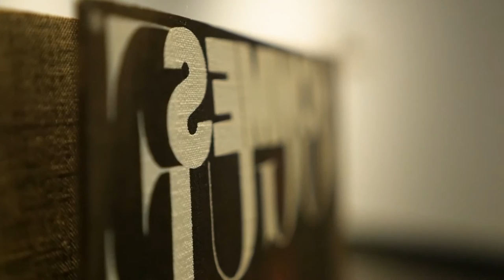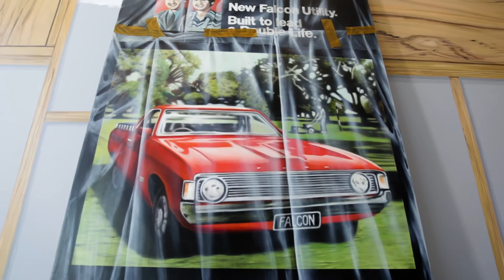Exhibition introduction with Curator Lisa Sullivan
Geelong Gallery Curator, Lisa Sullivan shares insight into Tricking the eye—contemporary trompe l’oeil, an exhibition investigating the work of contemporary Australian artists in a new and engaging context, drawing links with numerous art historical precedents (as will be seen in a multimedia presentation of historical images within the exhibition).

Tricking the eye—contemporary trompe l’oeil
A Geelong Gallery exhibition
26 November 2016 to 12 February 2017
This project has been assisted by the Australian Government through the Australia Council for the Arts, its arts funding and advisory body.

Video Producer: Hebron Films